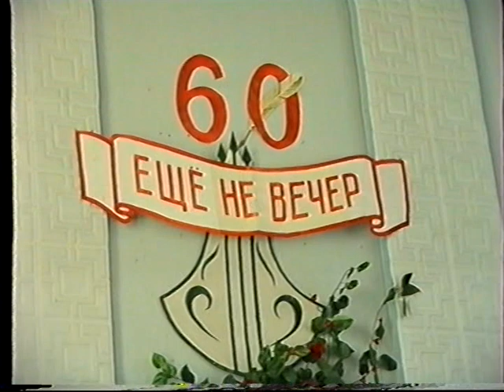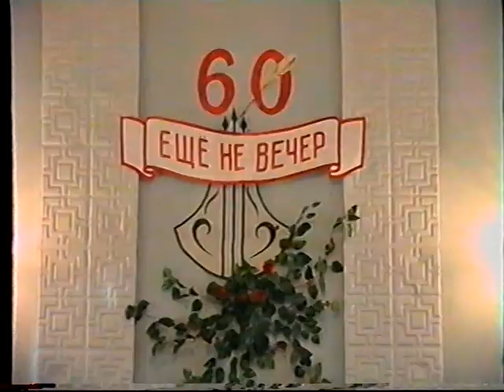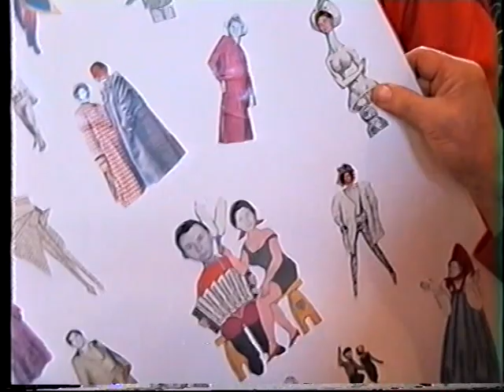1 часть 1998 г. Юбилей Обушенко Н.В. 60 лет.